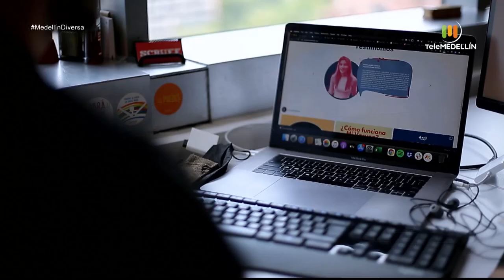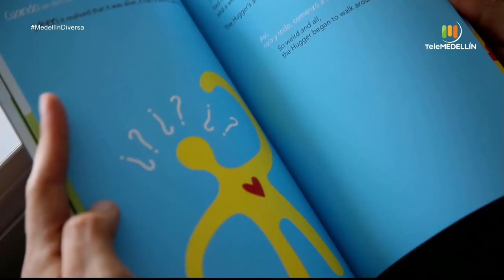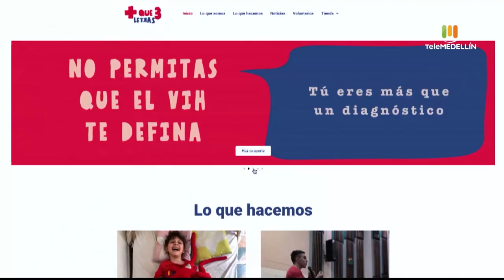Desmontando imaginarios sobre las personas portadoras del VIH [Medellín Diversa] Telemedellín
Hablemos de VIH. ¿Por qué? porque solo de esta manera  Se desmitifican ideas que se tienen en la sociedad sobre el el virus y las personas que lo portan. Y esa es una de los objetivos de dos jóvenes que por medio de su fundación 'Más que Tres Letras' buscan compartir información relevante, actualizada y verídica sobre el VIH, por medio de contenidos digitales multiformato y estrategias presenciales que apuntan al mismo objetivo.